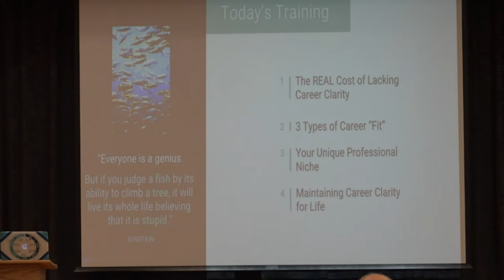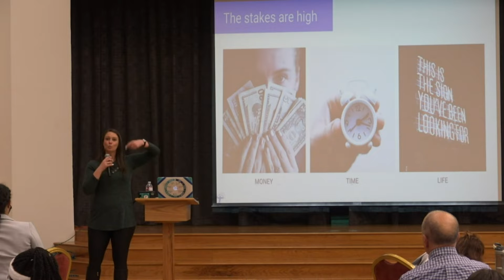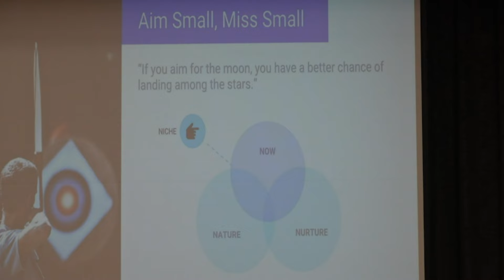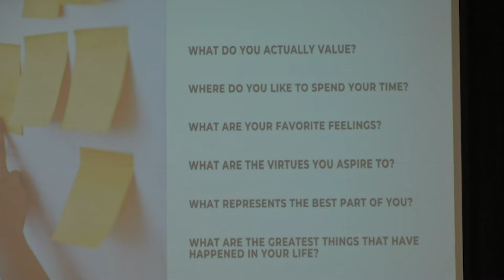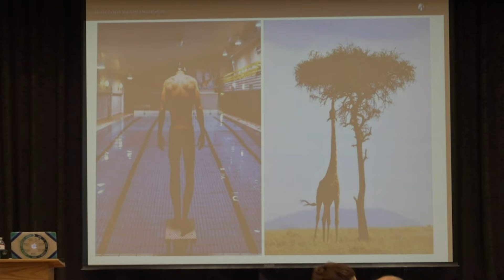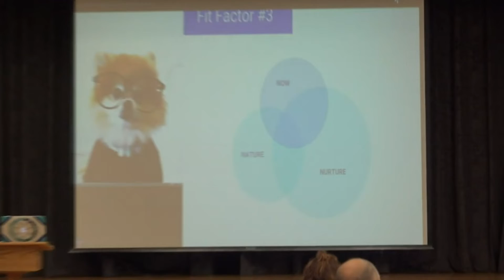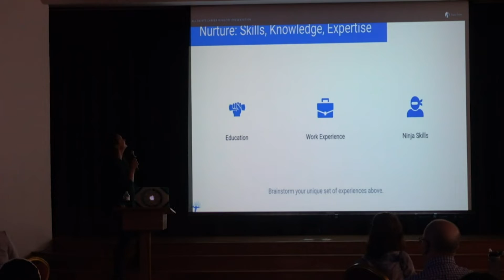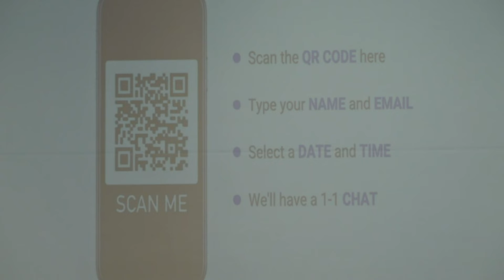Find your purpose in 2022 & beyond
Tracy Timm, career clarity coach, author, and CEO of a career counseling company called Thrivist walks you through the proven steps to discover the purpose-driven career that will fit you best or make the most of the career that you have.